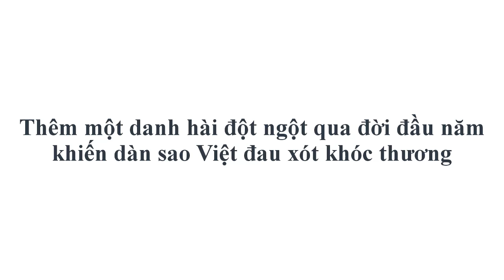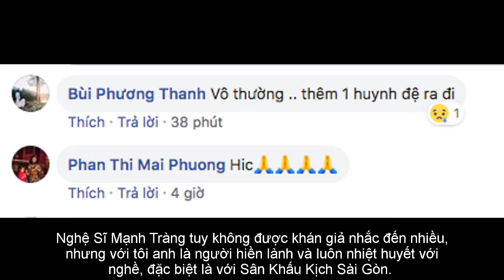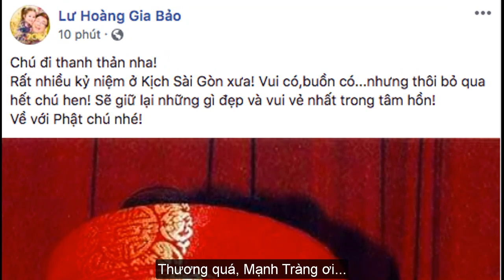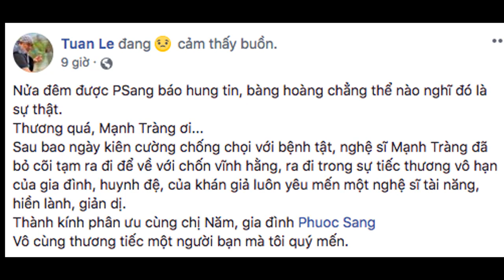Thêm một danh hài đột ngột qua đời đầu năm khiến dàn sao Việt đau xót khóc thương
- Khi hay tin Mạnh Tràng qua đời, nhiều đồng nghiệp đã không nói nên lời và xót xa khi độ tuổi của anh vẫn còn khá trẻ.